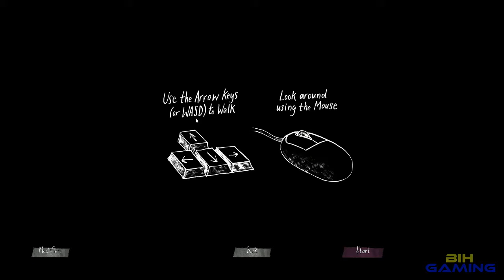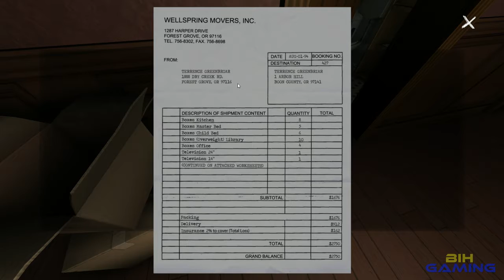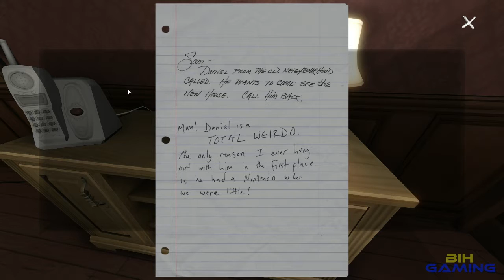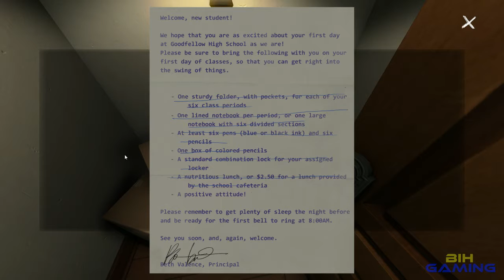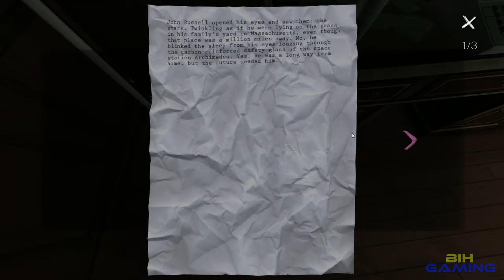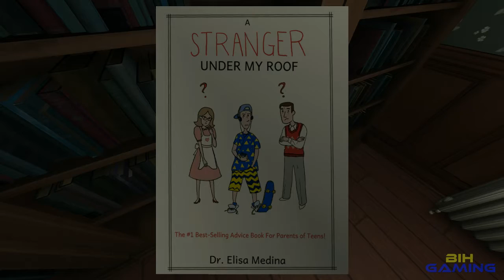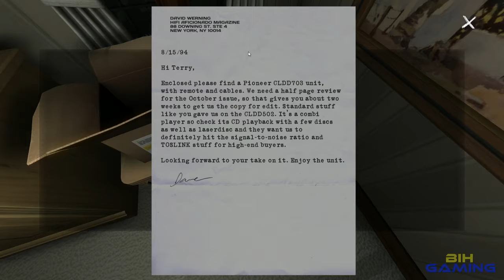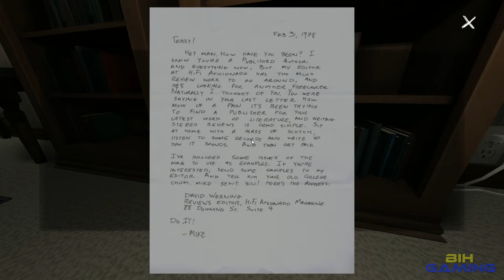Gone Home PC Gameplay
Gone Home.
Check it out on steam.